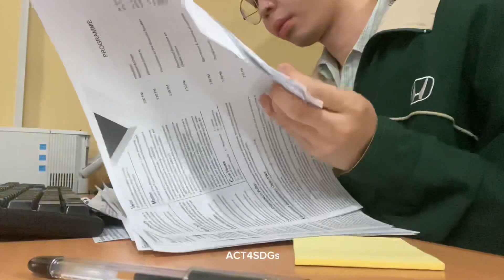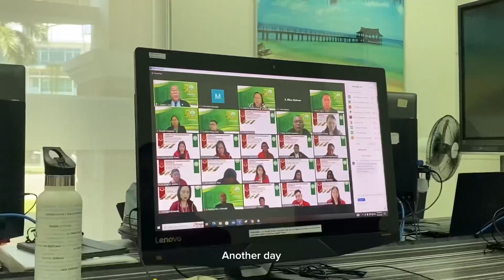[LIFE IN THE PH] Cleaning & Office vlog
Hii I hope everyone is doing well! sharing with you some of my productive week